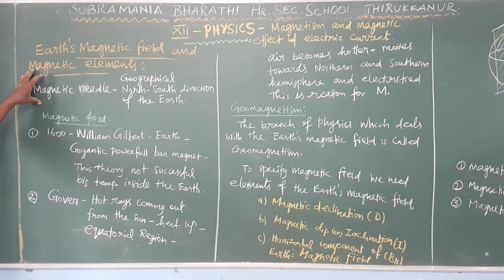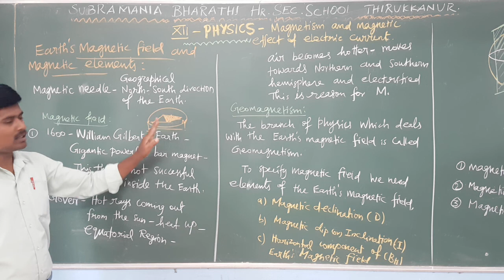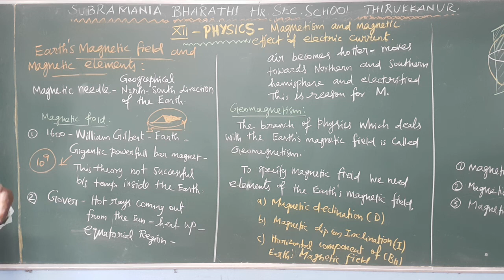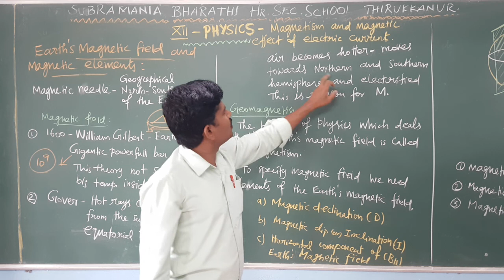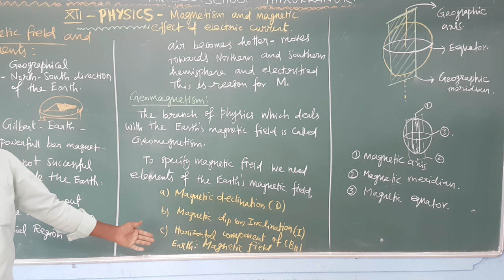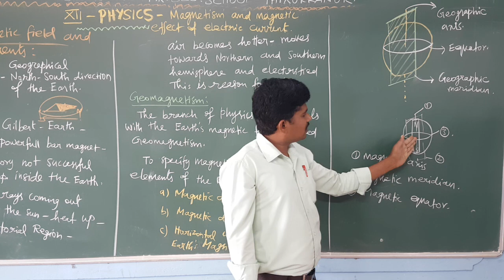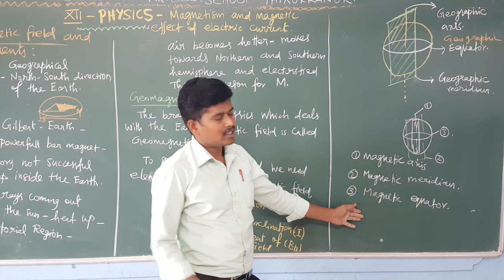XII STD - PHYSICS - LN:3 - MAGNETISM - EARTH'S MAGNETIC FIELD AND MAGNETIC ELEMENTS